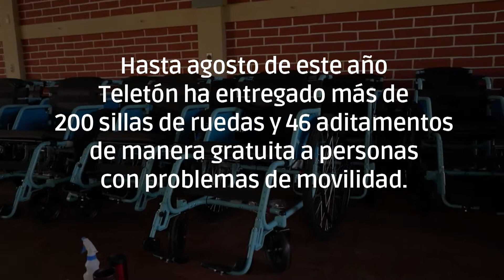Teletón beneficia a más de 50 familias con sillas de ruedas en San Miguel.